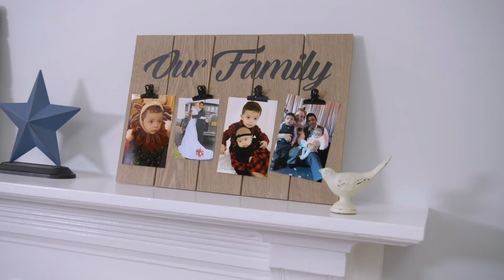Lab Tests Saved Anthony’s Life in Treating Chronic Kidney Disease (Teaser)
Anthony was diagnosed with Chronic Kidney Disease when he was 22 years old. In addition to his diagnosis, lab tests also determined the severity of his CKD and showed that his kidneys were so deteriorated that it was a miracle he was still alive. Anthony immediately received emergency dialysis and put on the kidney transplant list. A few years later, he was able to receive a kidney after lab tests determined that he was a perfect match. Anthony shares this experience and explains how the laboratory played a critical role in his diagnosis and treatment.